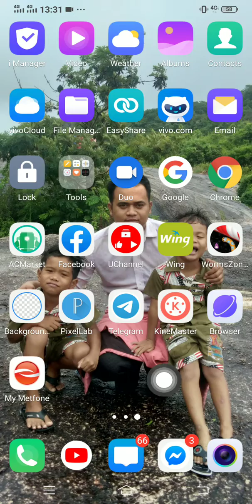របៀប Share Location ទៅអោយអ្នកផ្សេង / How to share location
សូមស្វាគមន៍ការចូលមកកាន់ Channel Phy Dalin ។
🙏🙏🙏 សូមជូនពរពុកម៉ែបងប្អូនជួបតែសេចក្តីសុខផុតទុក្ខទាំងដោយចិត្តជាកុសល។